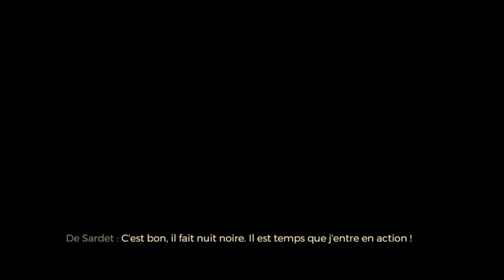GreedFall #8 Premier petit boss !!